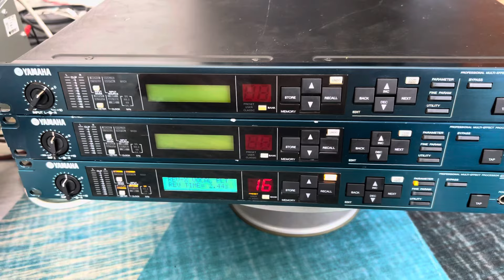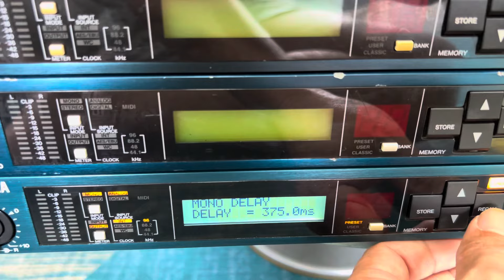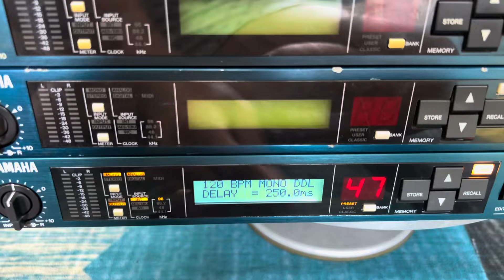Mixer bãi mackie 1604vlz3 ghép effecf rời Yamaha SPX2000